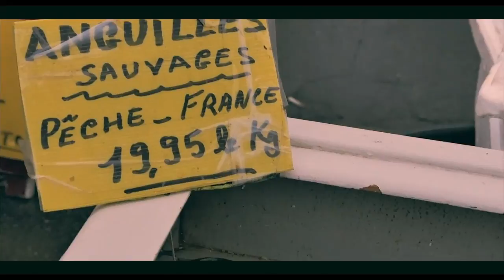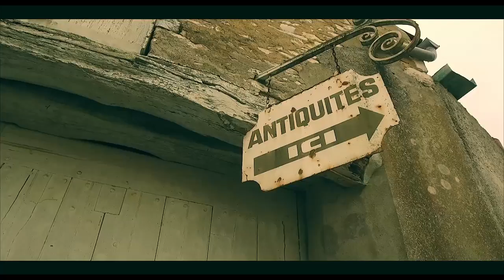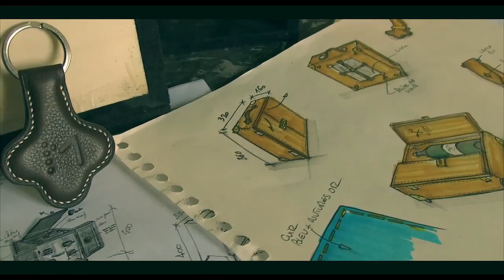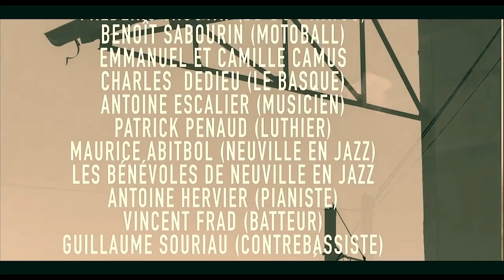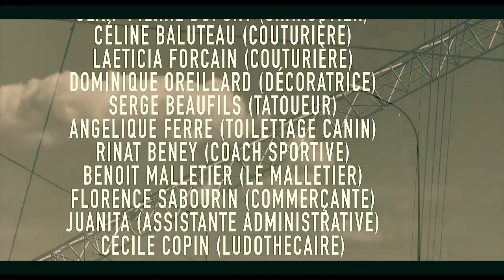Parce que Neuville ! Le film des habitants de Neuville de Poitou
Au coeur de la Vienne à 15 km au Nord Ouest de Poitiers, entre le Futuroscope et les Châteaux de la Loire, qu'il fait bon vivre à Neuville de Poitou ! Et ce sont les habitants de cette commune de 5400 habitants qui l'affirment. Deux Neuvillois, Sophie et David Henry ont proposé à leur maire, Séverine Saint-Pé, de réaliser un reportage sur leur territoire avec le concours des habitants. Voilà le résultat !